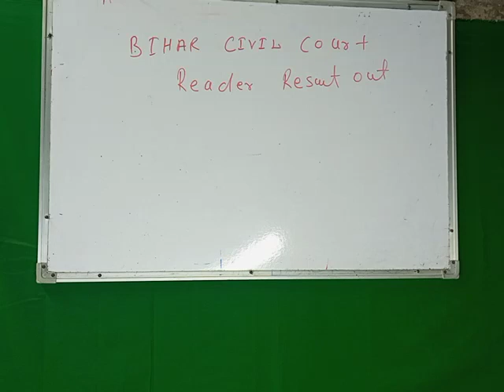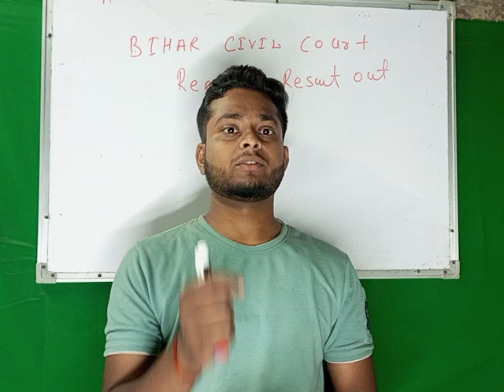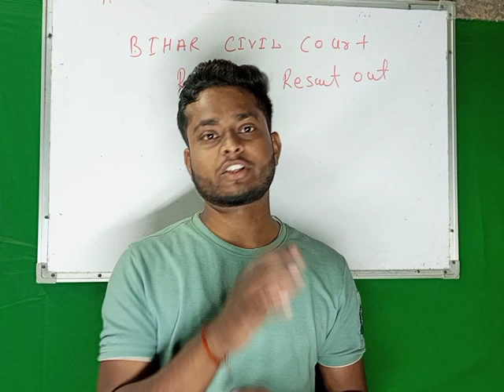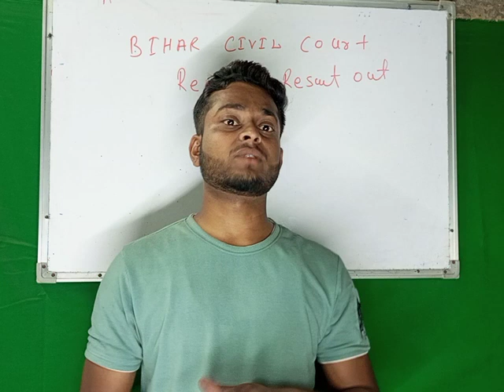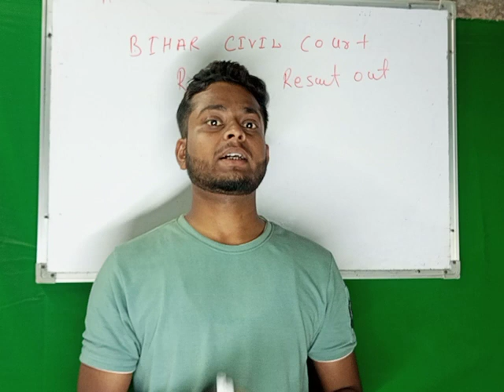Bihar civil court reader result out||civil court hight court aso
BIHAR civil court reader result
Patna high court assistant result
news portal
arvind kejriwal
hindi news live
Delhi high court live streaming
Patna civil cleark exam date
Bihar daroga merit cut off 2024
Bihar civil court previous year question paper
Bihar civil court peon exam date
Bihar civil court reader cut off
Bihar civil court stenographer cut off